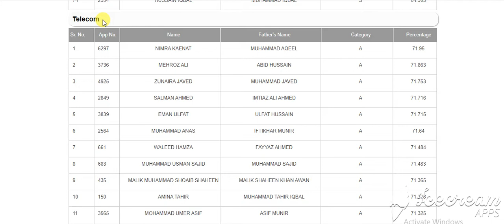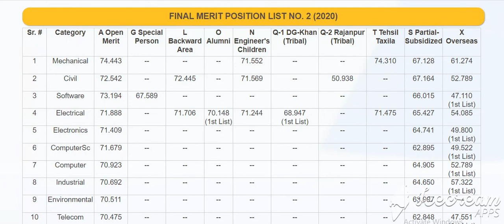TELECOM ENGINEERING University of Engineering & Technology TaxilaMerit List Number 2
University of Engineering & Technology Taxila
Merit List Number 2